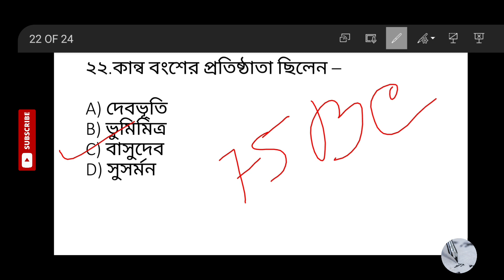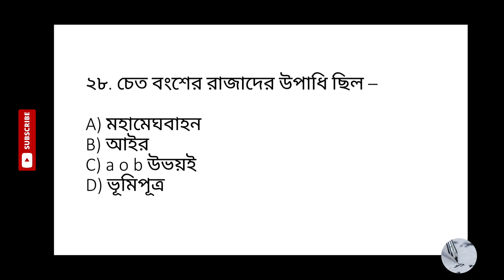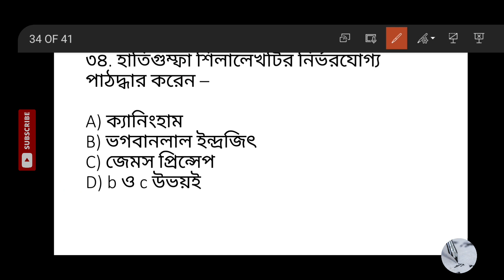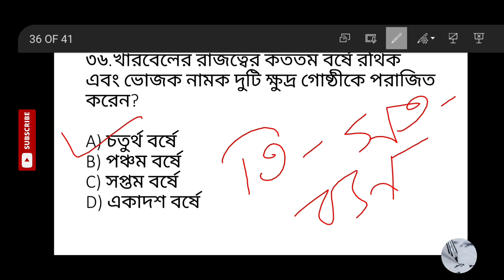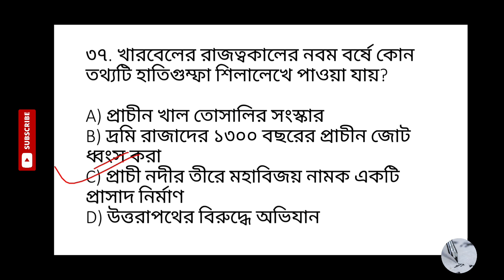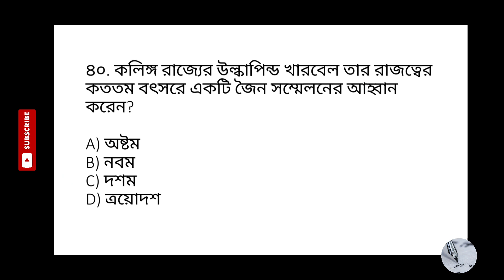Post Mauryan Period - পরবর্তী মৌর্য যুগ | Ancient Indian History MCQ for SLST, WBCS, PSC, SSC, RAIL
মৌর্য শাসনের অবসানের পর উত্তরপূর্ব ভারত, মধ্য ভারত ও দক্ষিণ ভারতে বেশ কিছু রাজ বংশের উত্থান ঘটে। উত্তরপূর্ব ভারতের রাজবংশ গুলির মধ্যে শুঙ্গ, কান্ব ও চেত বংশ বিশেষ জনপ্রিয়তা লাভ করে। পুষ্যমিত্র শুঙ্গ, খারবেলের মত বীর রাজাদের শাসনাধীনে ভারতের ইতিহাস গৌরব উজ্জ্বল হয়ে ওঠে।আজকের ভিডিও তে exam point of view থেকে উত্তর ভারতের দেশীয় রাজবংশ গুলি নিয়ে গুরুত্বপূর্ন প্রশ্নোত্তর গুলি আলোচনা করা হলো।

☘️ আমাদের চ্যানেলএর অন্যান্য ভিডিও ⬇

✅ মৌর্য যুগের ইতিহাস - চন্দ্রগুপ্ত মৌর্য ও অশোক | পর্ব - ১ | Maurya Empire for SLST, WBCS, WBPSC, UPSC

✅ মৌর্য যুগের ইতিহাস - চন্দ্রগুপ্ত মৌর্য ও অশোক | পর্ব - ২ | Maurya Empire for SLST, WBCS, WBPSC, UPSC